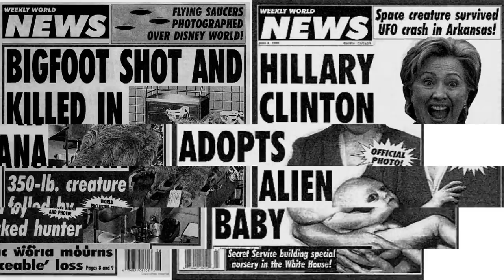Why You Believe Lies You Hear More Often | Derek Thompson | Big Think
Why You Believe Lies You Hear More Often

Even if you think of yourself as a human lie detector, there are some untruths that will sneak under the hood. For that, you can thank your brain, and it's absolute adoration for all things familiar, says Derek Thompson, senior editor at The Atlantic. One of the oldest findings in psychology history is the 'mere exposure effect', in which merely being exposed to something makes you biased toward it—parents influence their children by playing certain music around the house that they will love their whole lives, or they instill a political preference in them from an early age. You are drawn to what you know, and that bias really matters when it comes to digital media and the fake news phenomenon. Once something becomes memorable, we tend to conflate familiarity with fact. "This is one of the big reasons why it’s difficult to myth-bust on television or myth-bust in journalism, because sometimes the mere repetition of that myth biases audiences toward thinking that it’s true..." says Thompson. "The mere exposure of news to us biases us toward thinking that that news item is true." Facebook has an enormous ethical responsibility in this, he says, because it is the world's largest and most influential news outlet—whether it intended to be or not. Thompson believes there is no algorithmic fix for fake news that spreads via Facebook, only a human one: "The answer to a problem of a lack of human ethics in information markets is the introduction of more humans and more ethics," he says. Derek Thompson's latest book is Hit Makers: The Science of Popularity in an Age of Distraction.
DEREK THOMPSON:

Derek Thompson is a senior editor at The Atlantic magazine, where he writes about economics and the media. He is a regular contributor to NPR's Here and Now and appears frequently on television, including CBS and MSNBC. He was named to both Inc. magazine's and Forbes's 30 Under 30 lists. He lives in New York City.
TRANSCRIPT:

Derek Thompson: Two of the favorite terms that I learned in writing this book are fluency and disfluency, and these terms relate to the idea that we have feelings about our thoughts. And that sounds hippie-dippy, but some thoughts feel easy. It feels easy to listen to a song for the 50th time. It feels easy to watch a rerun or easy to read an article that we already agree with. Those are fluent thoughts; those are thoughts that feel good and easy.

But there are also all sorts of experiences, all sorts of types of thinking, that feel difficult and that’s what we call disfluency. So being lost in a foreign country and trying to figure out what all of the signs mean: that is disfluent. Reading an article that is trying to express a position that you consider morally abhorrent: that is disfluent too.

But what’s most fascinating about fluency and disfluency is how they exist together. So imagine that you’re in that foreign country and you’re trying to read all of the signs, and it’s in some Slavic language that you don’t speak and you feel lost and anxious and your brain is hurting with all of these sort of thoughts that are going through it.

And suddenly you turn around and you see an old friend from high school that you immediately recognize and who knows that foreign language. That is an “ah-ha” moment. That is a moment where you transition from disfluent thinking to fluent thinking. And there are all sorts of studies that have said that we love these “ah-ha” moments. We love them in art. We love figuring out art. We love them in storytelling. We love the disfluency of not knowing who the murderer is, and then that moment when—ding!—we got it, we know who the murderer is.

We even love it, I think, in ordinary political opinion writing when someone takes a complex subject and expresses it in such a beautifully clarifying way, it’s like solving a crossword puzzle for politics; we have—click—an “ah-ha” moment.

And I truly think that people are looking for "ah-ha" moments across the cultural landscape. I think that "ah-ha" moments are a large part of what we want from storytelling, what we want from a great education, what we want from a great article or a great book. We are looking for both fluency and disfluency yielding to each other so that we can feel those transition moments that are invigorating and that make us feel like the act of thinking is worth it.